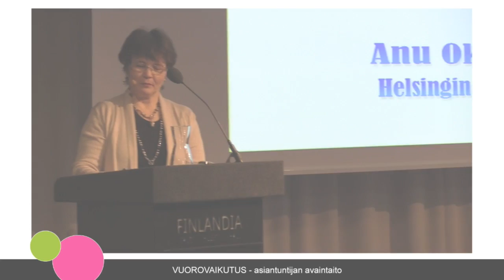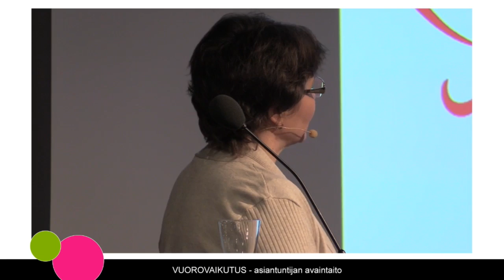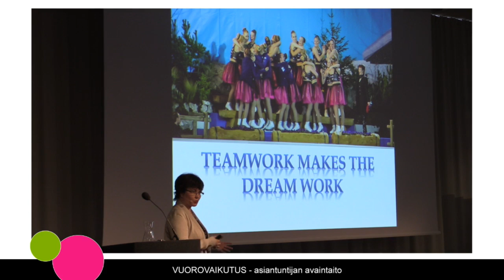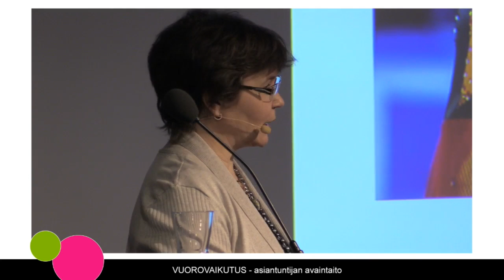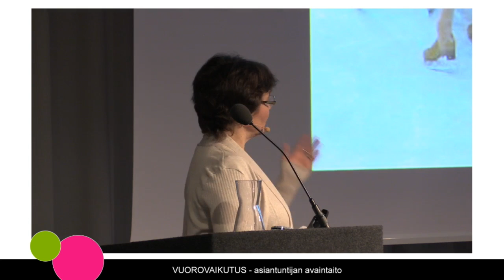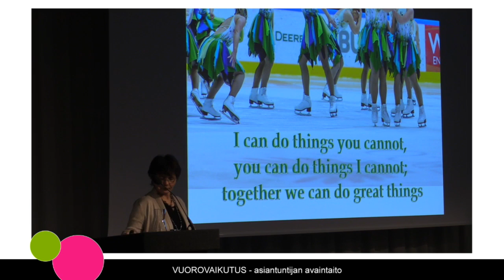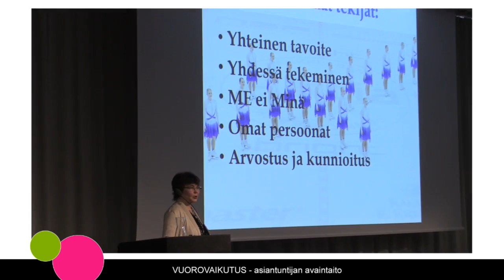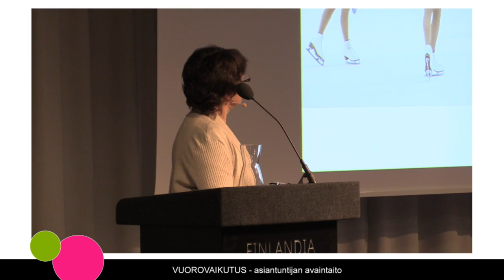YTN Summit 2017 - Anu Oksanen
Anu Oksanen: Our hearts beat as One

Ylemmät Toimihenkilöt YTN ry on Akavan yksityisen sektorin neuvottelujärjestö. YTN vastaa Akavan jäsenkentässä ylempien toimihenkilöiden neuvottelu- ja sopimustoiminnasta teollisuudessa sekä liike- ja palvelualoilla.

YTN:n tärkeimpänä tavoitteena on ylempien toimihenkilöiden ansiotason ja työehtojen parantaminen mm. vahvistamalla teollisuuden ja palvelualojen sopimustoimintaa.